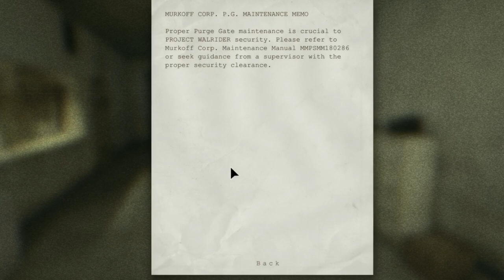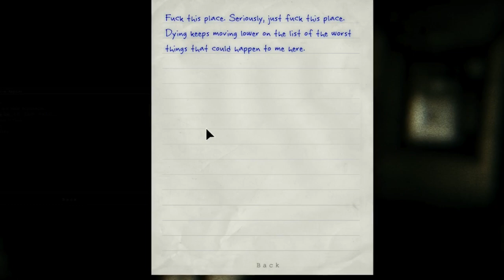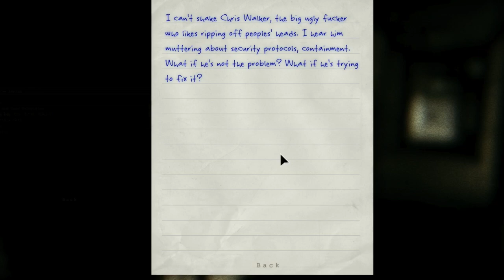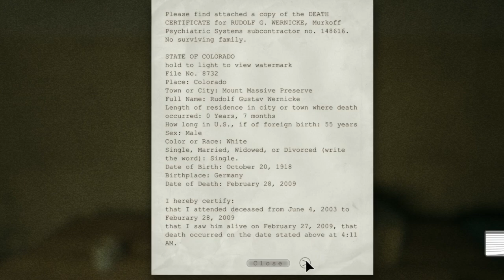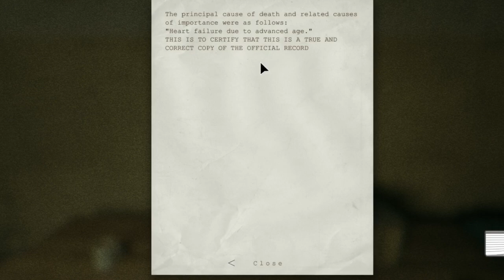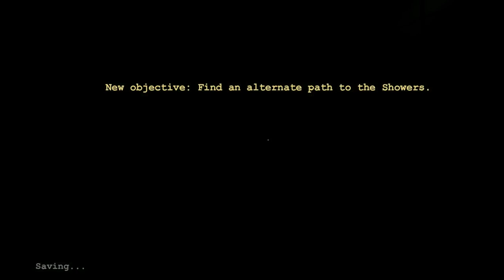OUTLAST - 2 Girls 1 Let's Play Part 4: Body Mattress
Good thing this pile of bodies was here!